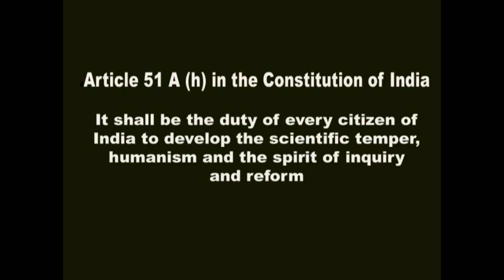ദേവാലയങ്ങൾ തുറക്കണോ? By Rajagopal Vakathanam രാജഗോപാൽ വാകത്താനം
m/keralayukthivadisangham/